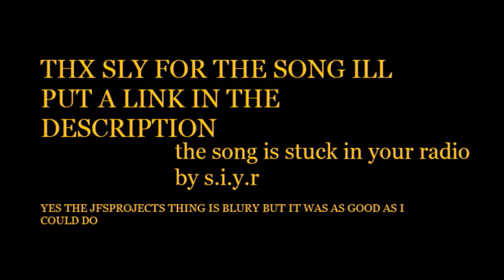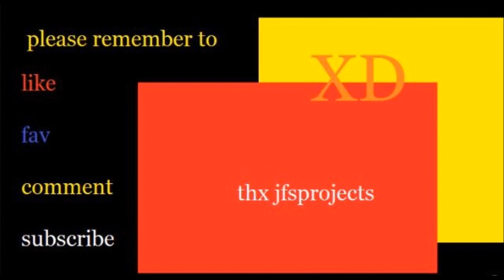jfs highlights annoying clem 1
I have been busy guys so ya but im back